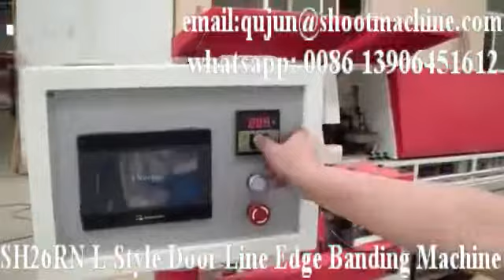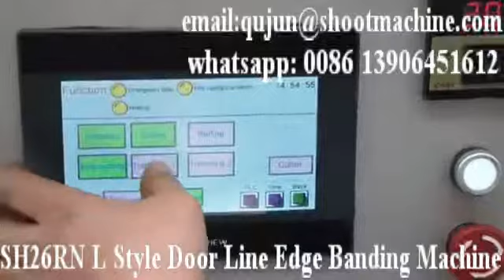SH26RN L Style Door Line Edge Banding Machine-2